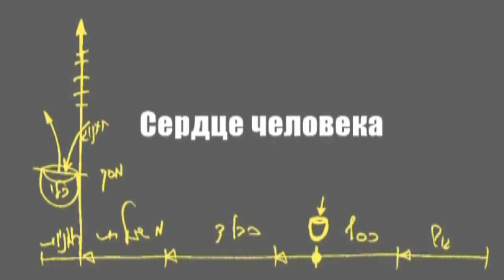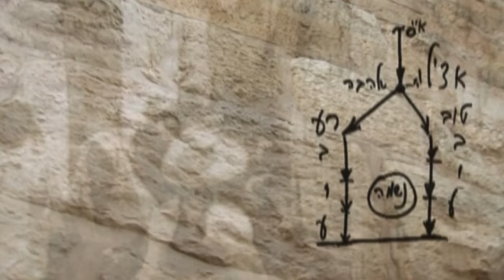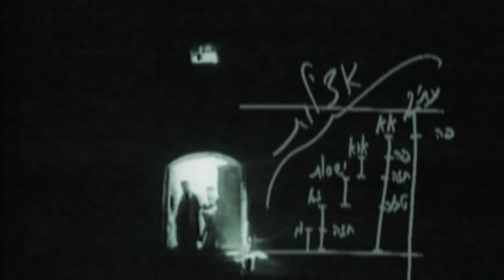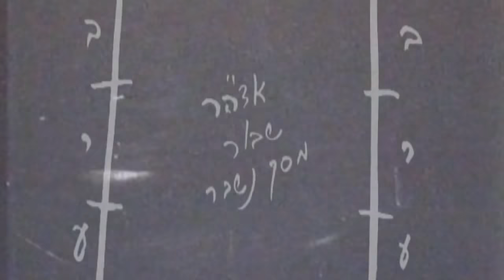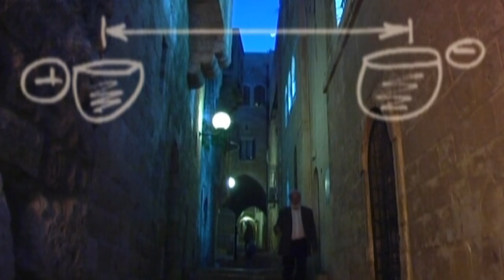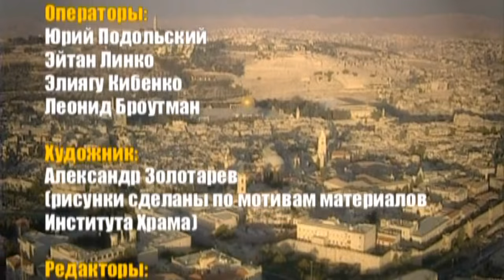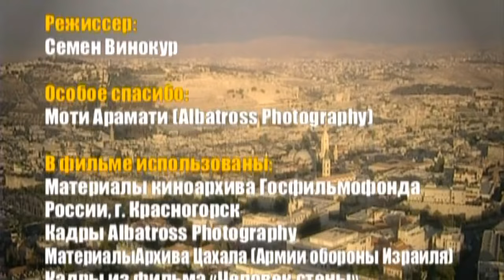Иерусалим, который в сердце (Yerushalim she ba lev)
Информация о фильме
Название: Иерусалим, который в сердце
Оригинальное название: Yerushalim she ba lev
Год выхода: 2007
Жанр: Документальный, познавательный
Режиссер: Семен Винокур
В ролях:  д-р Михаэль Лайтман – основатель и руководитель  Международной академии каббалы

О фильме:

Машиах сидит у врат Иерусалима и ждет, когда же люди будут готовы к избавлению. Закован он в кандалы и нуждается в совершенных людях, которые освободят его из оков. Довольно ему людей слепой веры. Довольно ему широких сердец.
Сегодня он требует глубины сердца в людях истины.
(Рабби из Коцка)

Люди считают Иерусалим – духовной столицей мира. Это поистине святое место для всех религий, и на самом деле это место святости в мире. Это центр мира. Ведь здесь присутствует некая особая сила, которая в каждом человеке ощущается по-своему.
Что эта за сила, которая вдруг возникает в человеке и действует на него, притягивая его к Иерусалиму? А есть такие, кого она, наоборот, отталкивает.

Человек начинает чувствовать духовный корень этого города. Он существует внутри нас, рядом с нами, и в нем есть духовная жизнь, вечная жизнь – сила любви.
Мы видим камни, улицы, но сам этот город мы не чувствуем. Истинный Иерусалим возможно ощутить только в исправленном сердце.

Страна: Россия, Израиль
Продолжительность: 00:28:18